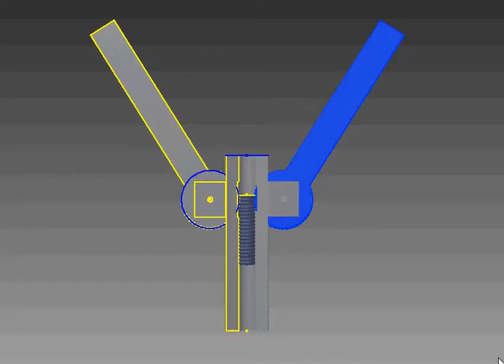Corkscrew in action